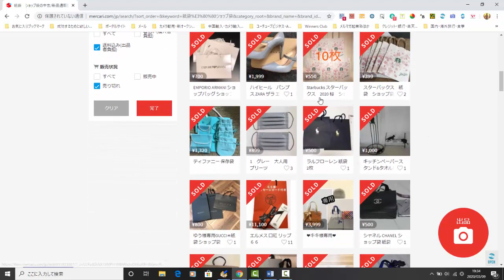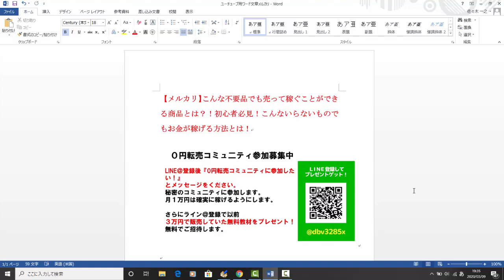【メルカリ】こんな不要品でも売って稼ぐことができる商品とは？！初心者必見！こんないらないものでもお金が稼げる方法とは！【佐々木一之】